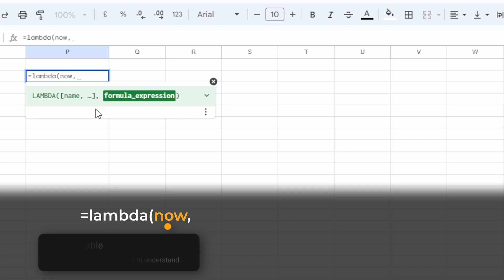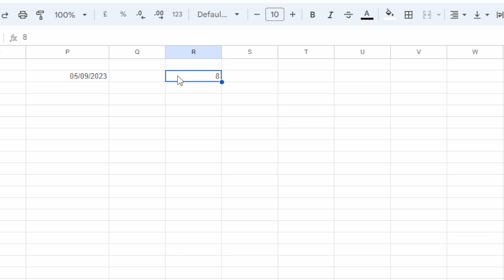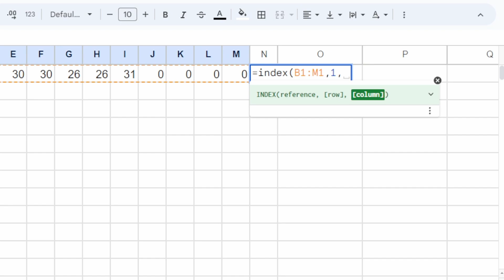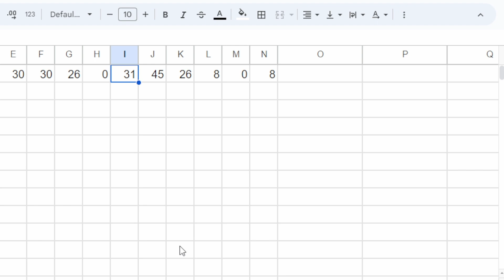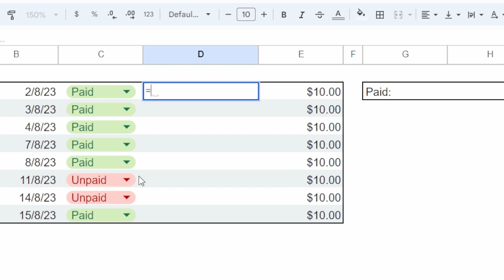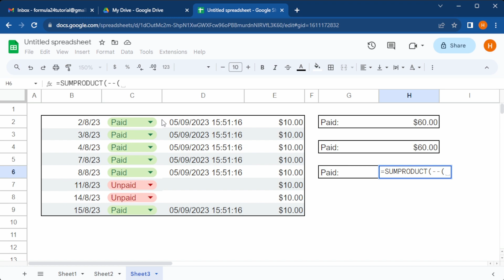How To Timestamp Cells In Google Sheets | Community Questions #1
Today we cover three questions:

0:00 Question 1 - Freezing Timestamps
2:10 Question 2 - Last Non-Zero Number with INDEX(MAX(COLUMN()))
3:55 Question 3 - 3 Ways to Calculate Conditional Sums